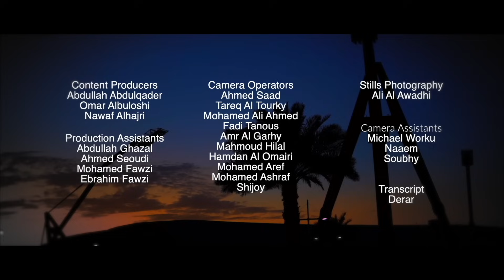أهل الكُرة | الموسم الرابع الحلقة ٩| Ahl Alkoora | 4 Episode 09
Dop/Director

Presented By
Abdullah Abdulkader

Content Producers
Abdullah  Abdulkader
Sara Baqer

Sound engineer
Mohamed Alshaikh

Camera Operators
Tareq Al Tourky
Ahmed Saad
muntaser
Atef Alzawadi
Austin Bahatti
Ahmed Saad
Eslam Ali

Camera Assistants
Shameer Meeran
Abdulkalam Babu

Graphic designer
Mohamed Saqir
Mohamed Isa

Production Assistant
Yaser Bin Ramadhan
Omar Arafat
Abdulrahman Helal

Stills Photography
Ali Alawadhi

Tareq Al Tourky

Editor
Salah Mohamed Ali
Tareq Al Tourky

دوري_ناصر_بن_حمد #
الدوري_البحريني #
أهل_الكرة #
القدم #
البحرين#